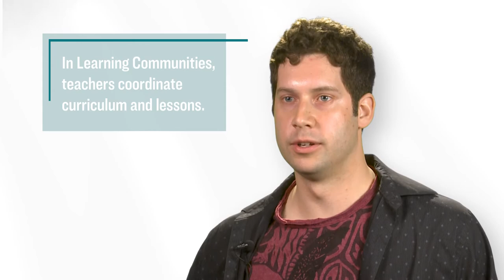Join a Learning Community at AACC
Make friends and discuss interesting topics through a Learning Community at AACC. You'll take two courses connected by a common theme and have the same classmates in both courses.